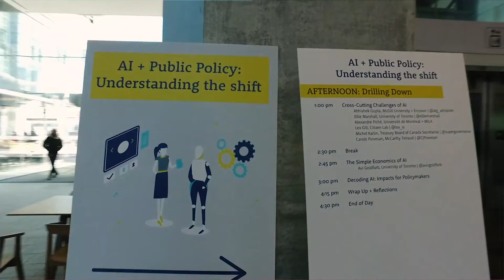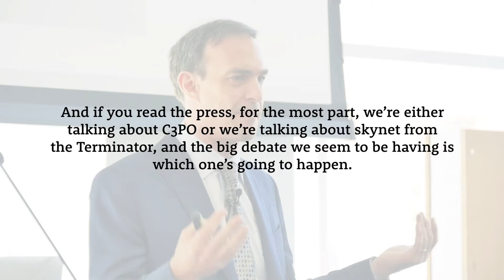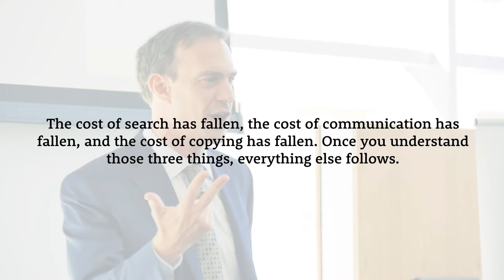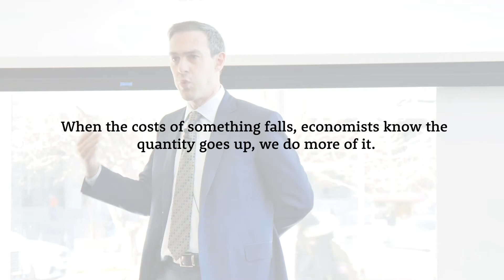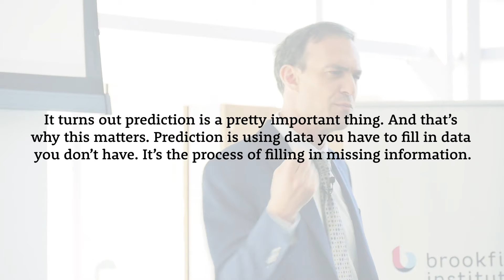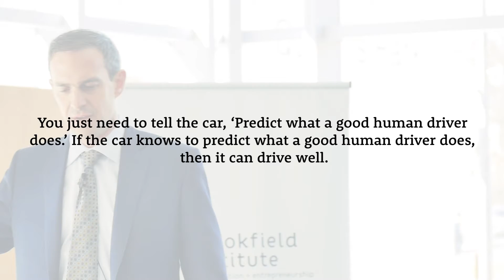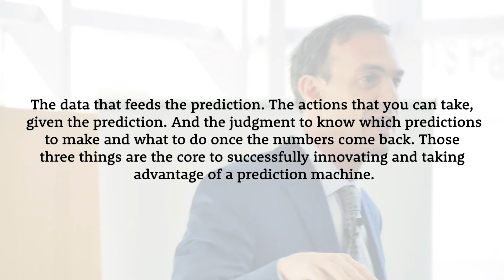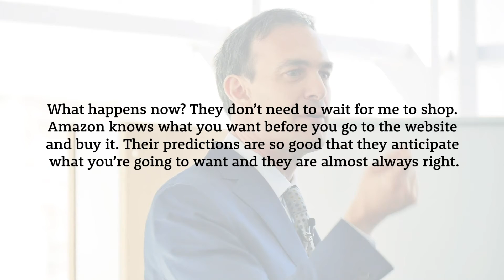The Simple Economics of AI - Avi Goldfarb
The AI + Public Policy: Understanding the shift conference, was held March 23rd, 2018, designed to develop a shared understanding of the core technical concepts and historical context among multi-sectoral participants. Avi is a professor of Marketing at UofT’s Rotman School of Management, University of Toronto and the Chief Data Scientist at the Creative Destruction Lab. His talk examines AI at the intersection of marketing, information technology and the economy.